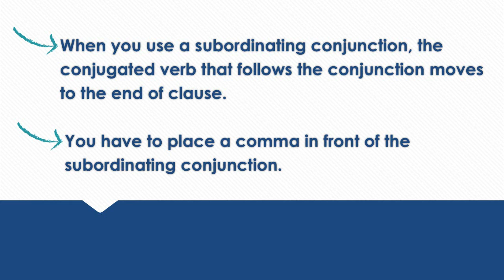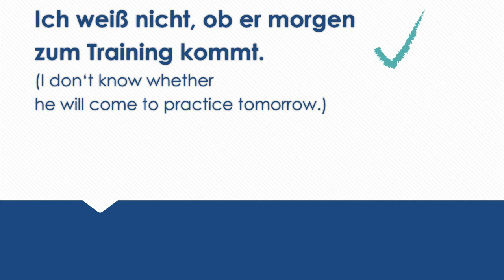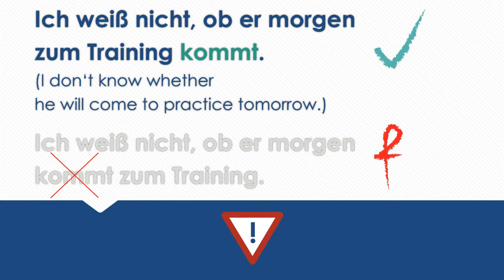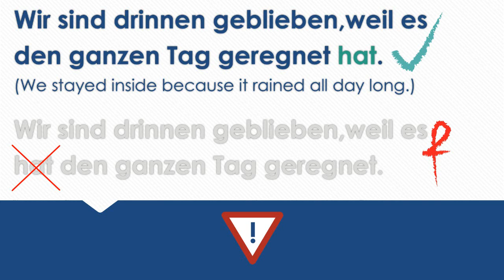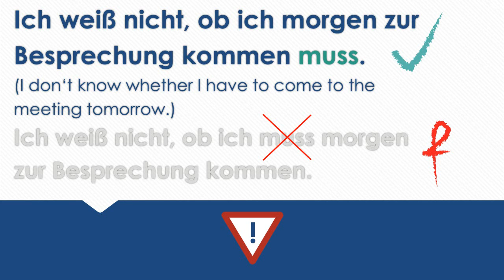Learn Subordinating Conjunctions in German - Part 1: weil - dass - ob - A2 [with Jenny]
"Weil", "das", "ob"… Are you confused about how to use these words in German? They combine two phrases into one. Learn more about it here! "Er kommt heute etwas später, weil er einen Arzttermin hat." "Weißt du, ob er nächste Woche zurückkommt?"

and discover how efficient and fun language learning can be.

Learn how to form sentences and ask questions in German, enhance your vocabulary to enrich your German conversations, and listen to our podcast to boost your listening comprehension skills. We have got it all. You'll start chatting with your German friends, family, and business partners in no time! We'll see you in the app!

00:00 Intro
00:35 Subordinating Conjunctions in Present Tense
02:45 Subordinating Conjunctions with Helping Verbs
04:15 Subordinating Conjunctions with Separable Verbs
04:55 Examples